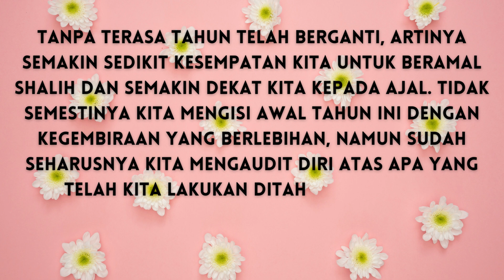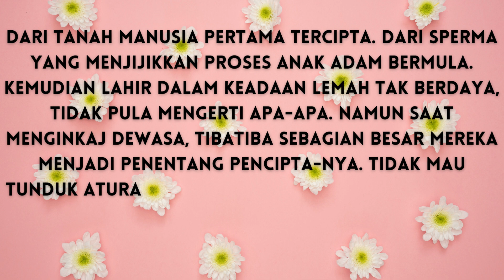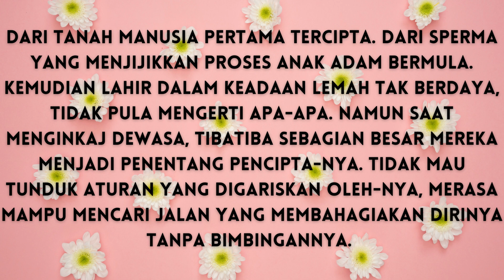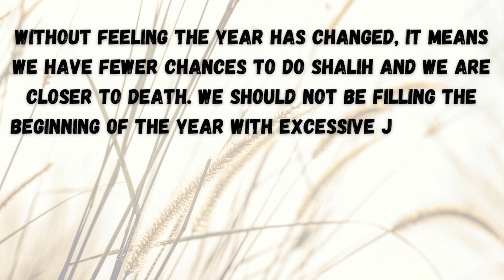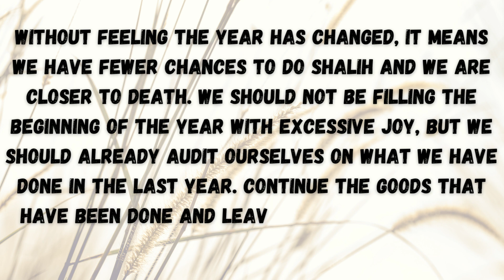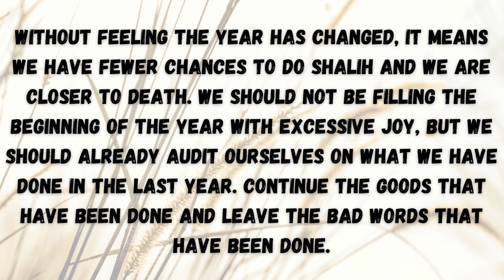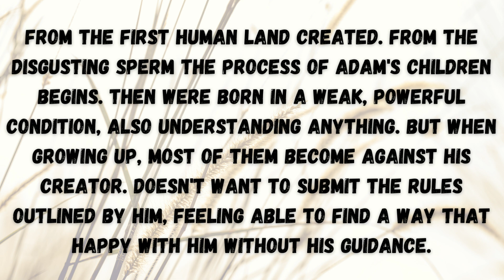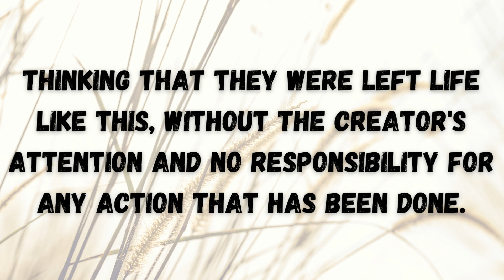PERSIAPKAN DIRI LAHIR KEMBALI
Aku bagai benih dibawah tanah, Aku menanti tanda musim semi